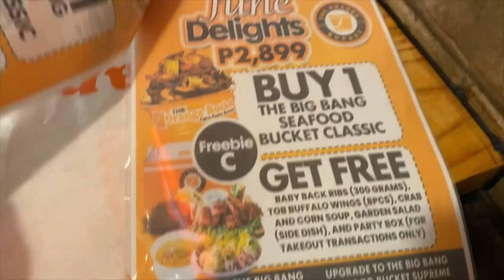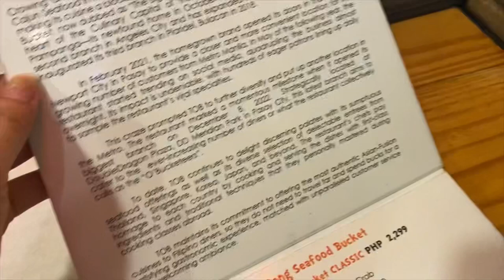THE ORANGE BUCKET!!!! OUR FAV RESTAURANT (prices included sa vlog na to! ) 🤪